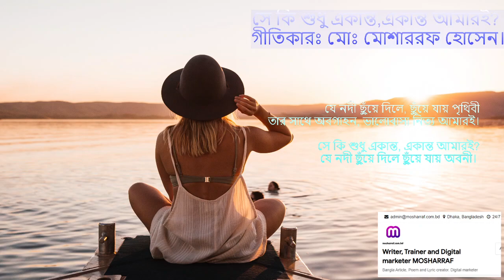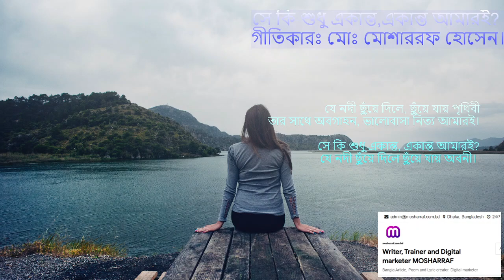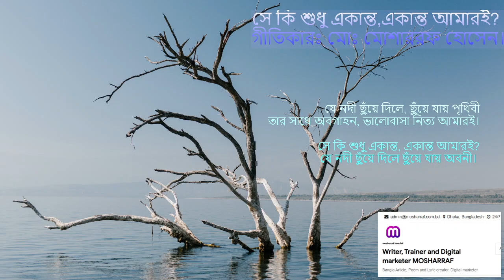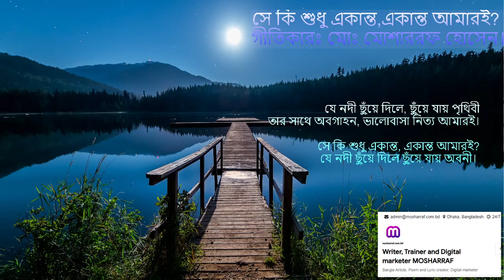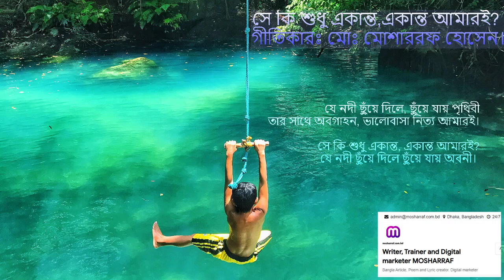Je Nadi Chuye Dile | Lyric- Mosharraf | Video-mosharraf.com.bd | Bangla Valobashar Song | New Gaan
Je Nadi Chuye Dile Chuye Jai Aboni | Lyric- Mosharraf | Video-mosharraf.com.bd | Bangla Valobashar Song | New Bangla Song (Gaan) .

Bangla Valobashar Song-Je Nadi Chuye Dile- Chuye jai Aboni (Full version)

Lyric: Md Mosharraf Hossain (Admin of mosharraf.com.bd)
Singer and basic Music: Tareq Ahsan

Writer, Trainer and Digital Marketer Mosharraf creative, training and marketing related all videos are publishing here. Also related articles will be available in

Mohammad Mosharraf Hossain Own created(Lyrics) and his favorite Singers YouTube Songs in Playlists.

Here (Playlists) you will find out New Bangladeshi singers Minar, Legend singer Haider hossain, Kumar Biswajit, Shayan, Khalid, Shawan and Indian legend singer Jagjit Singh, Arijit Singh, Anupam Roy heart touching mosharraf selective songs.